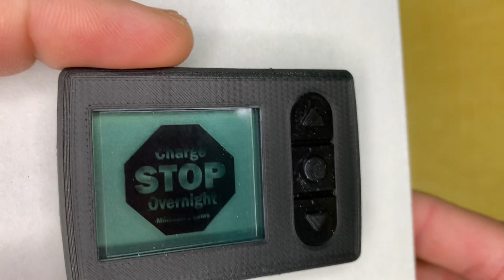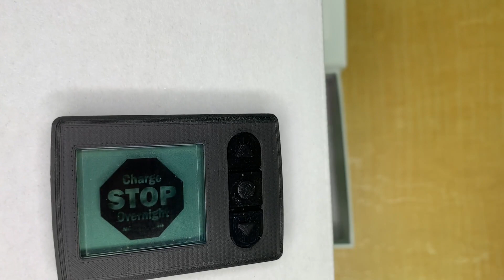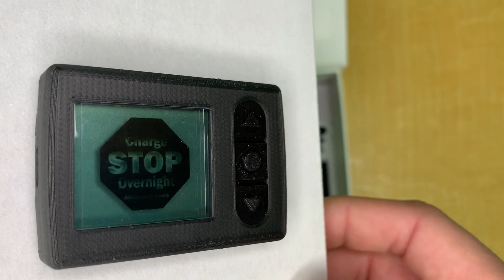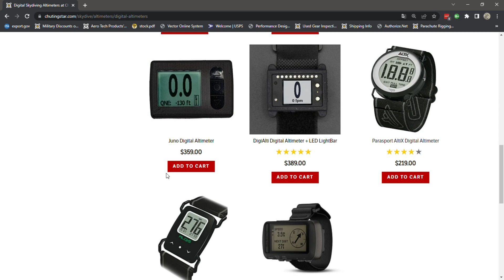Alti 2 Juno Digital Altimeter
Today Henry unboxes the new Alti-2 Juno Digital Altimeter.

Here are the links to our website where you can find and order them.